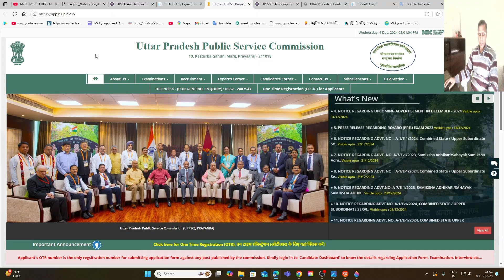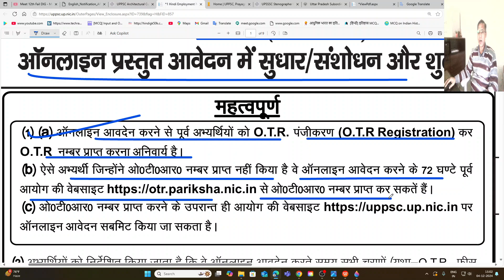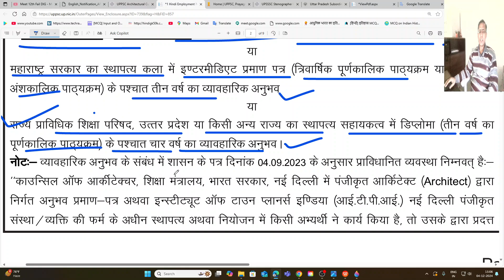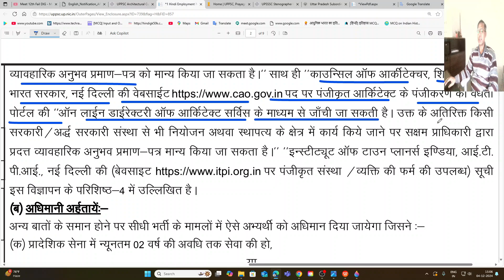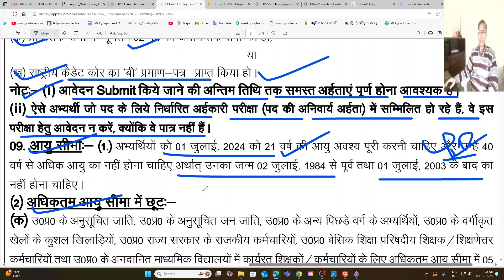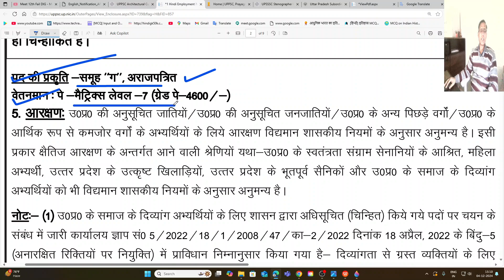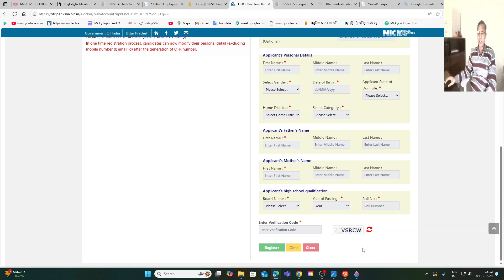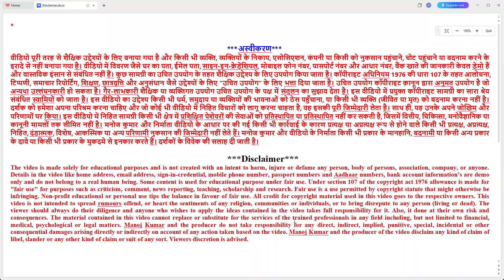UPPSC Architectural Cum Planning Assistant Recruitment 2024 | UPPSC Planning Assistant Vacancy 2024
Apply Online Form Link:
Download Advertisements Link:

Comments !